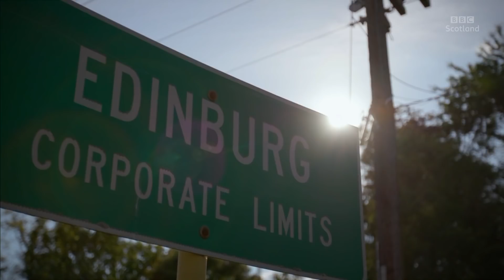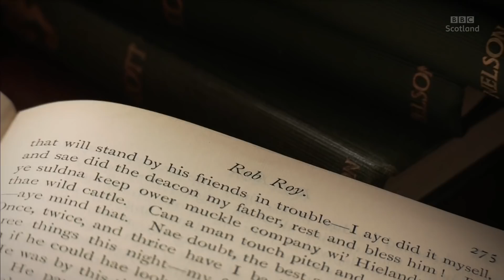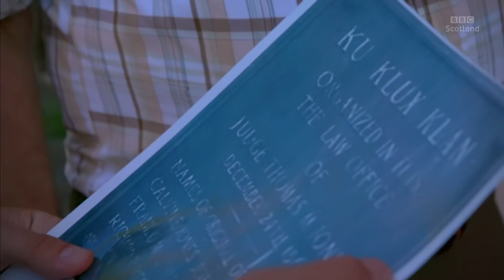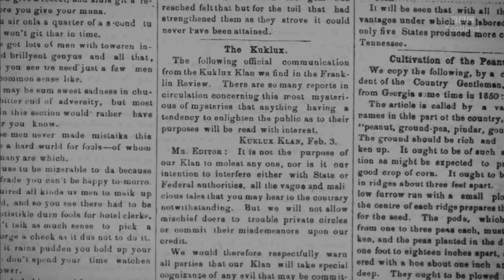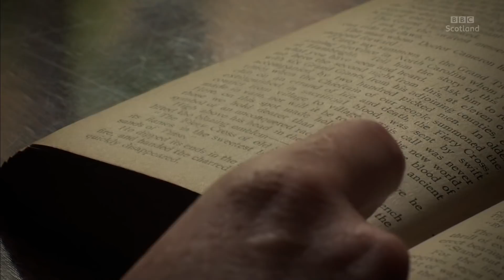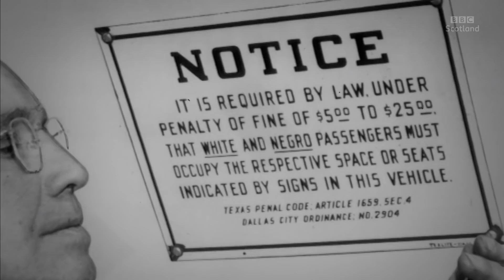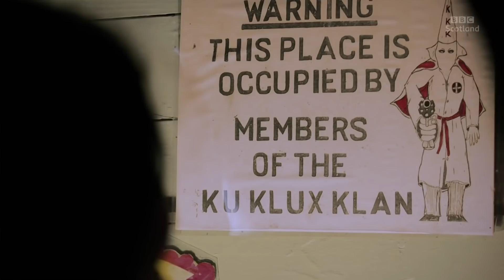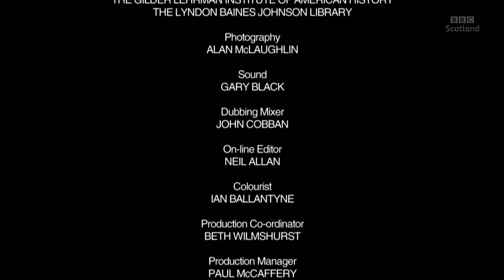Scotland and The Klan